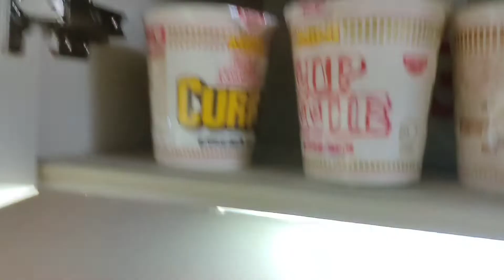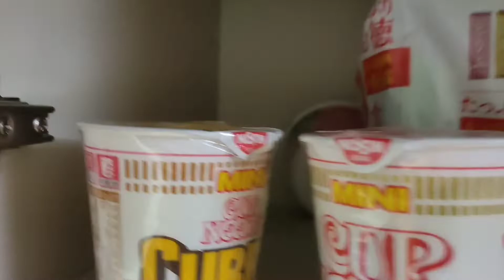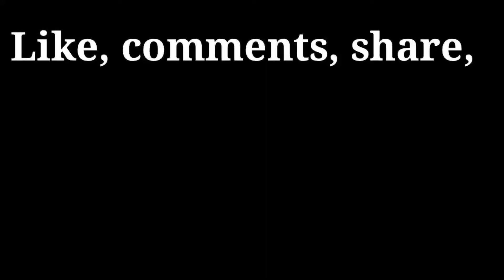ONE MONTH SA JAPAN